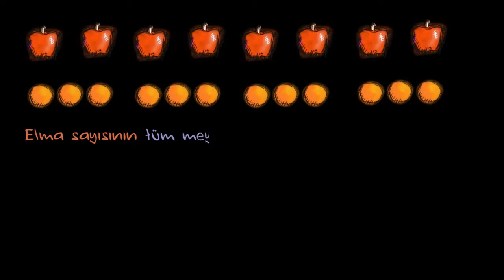Oranların Kesir Olarak Gösterilmesi (Oran - Orantı)